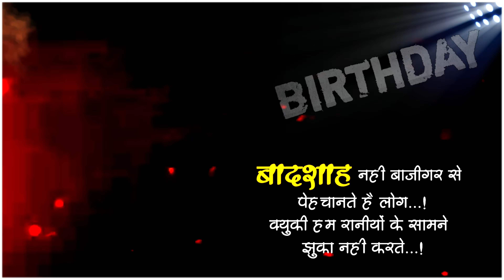kinemaster video#birthdaybanner/birthdaybanner/happy birthday background video effects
WhatsApp status videos coming soon status video editing#trending#viral#like

ganpati background video ganpati status 2020 ganpati status 2020 new ganpati bappa status#nitinmithapra#ganesh_chaturthi_status#Ganpati_Bappa_Morya_Status#Lord_ganesha_aarti#Vinayak_Chaturthi_statusWhatsapp#ganesha_Status

आशा प्रकारें नवीन WhatsApp स्टेटस पाहण्यासाठी आत्ताच माझ्या (चॅनेल ) ला Subscribers करा. !

WhatsApp status videos coming soon status video editing#kinemaster video banner#kinemaster

attitude status#attitude status marathi#
attitude status marathi friends attitude status marathi kinemaster
kinemaster attitude status editing marathikinemaster whatsapp status

ही लिंक गोकुळ जन्माष्टमी स्टेटस ची आहे आवडल्यास like आणि SUBSCRIBERS करा.

❤️😍ONLY PUBG LOVERS😍❤️